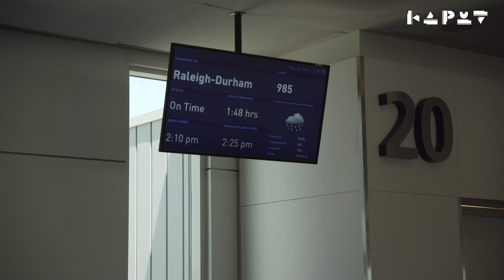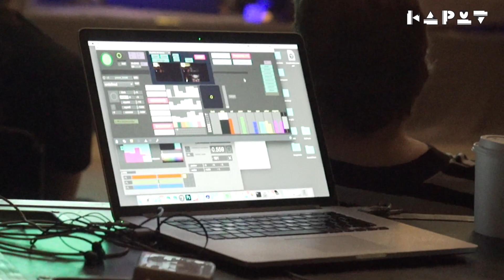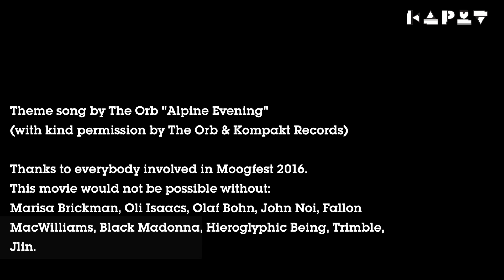Moogfest 2016 feat Black Madonna, Jlin, The Orb, Hieroglyphic Being, Trandle